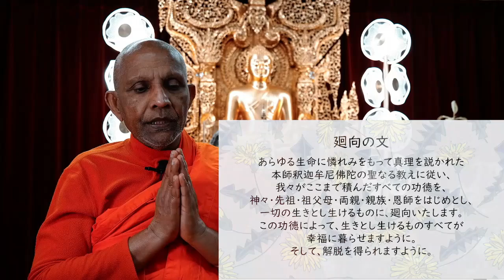生き地獄を脱したい／仏教的タトゥーの是非／陰謀論者の僧侶への対応／給与明細に落ち込む／集団の業について・他 スマナサーラ長老の初期仏教Q&A（21 Apr 2022 ゴータミー精舎）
2022年4月21日（木）18時30分頃から配信したスマナサーラ長老の初期仏教Q&Aライブ配信では、機材トラブルによる２度の中断が発生しました。謹んでお詫び申しあげます。こちらは録画データをもとに作成した完全版になります。ご視聴いただければ幸いです。※質問ごとのチャプターを作成済みです。

※質問する時の注意点は以下の動画をご覧ください。

0:00:00　待機画面

0:00:13　礼拝と慈悲の瞑想

0:06:08　Q01:自殺はどんな場合も悪ですか？
30代、女性、慢性疾患でほぼ寝たきり生活の者です。毎日異常な倦怠感や様々なつらい症状が出ています。生きていくのが毎日つらいです。仏教的には自殺すると地獄へ行くと聞きますが、私はもし今自殺できたら、苦しみから解放されたと、とても安らかに、安心して自殺できる様な気もします。慈悲の瞑想、または死に行く様を観察しつつ自殺したとしても、決して良い結果にはならないのでしょうか。地獄へ行くのも恐ろしいですが、このまま地獄の様な日々を送るのも辛いです。(匿名希望）

0:47:19　Q02:仏教にちなんだタトゥーを入れたい
テーラワーダ仏教徒になって2年になります。最近、諸行無常などの仏教用語や経文のタトゥーを体に入れたいという気持ちが湧いてきました。そうすることで自分は仏道を歩む者であるという自覚やsaddhāが強化され、修行がより効率的に進むような気がするからです。このように仏教用語や経文のタトゥーを体に入れることは、仏教的には何か問題があるでしょうか？　また、そのようなタトゥーを入れることは私やタトゥーを入れてくれる彫師さんの功徳になるでしょうか？　これからもスマナサーラ長老のご法話やご本を楽しみにしております。（ゆべる堂）

0:58:52　Q03:​欲の観察
私は自分の欲について最近ようやく気が付き始めました。最近、自分の中にある欲は本当に怖いのだと思う出来事があり、ヴィパッサナー瞑想の欲の観察について先生にお伺いしたいと思っております。欲のラベリングの仕方を難しく感じます、また私のような素人が失敗しやすい間違う所など教えて頂ければ幸いです。何卒よろしくお願い致します。（Oさん）

1:04:13　Q04:聖者の性格
​いつもありがとうございます。質問です。バーヒヤ尊者やマールキャプッタ尊者の経典の内容で六処や五蘊の観察で、無常や無我をより短時間で悟る人々は、性格分析に当てると、覚性（Buddhi carita）にあたる方達なのでしょうか？（ボブマーレー）

1:05:27　Q05:気づきと悪行為
​悪行為を気づきながら行った場合は、悪行為による悪い結果と、気づきによる善い結果の両方を、受けることになりますか？（ぶどうすいか）

1:06:57　Q06:陰謀論に嵌った僧侶への対応
世間の一部では、ウクライナ戦争、コロナワクチンなどについて所謂「陰謀論」があるようです。しかしながら、一部のテーラワーダ比丘の中にもこのような陰謀論に嵌まってしまい、それらを流布し又内密に在家の方に伝えている方もいると聞きました。長老はこのような比丘をどう思われますか？　また、私個人としてはそのような比丘には、食事のお布施やその他の指導に関わりたくないと思っていますが、この考えでおかしいところがあればご指摘いただけると幸いです。（hr kt）

1:19:57　Q07:法華経はブッダの教え？
最近少し法華経を読んでいるのですが、本当に仏陀の教えなのでしょうか？　テーラワーダ仏教では法華経はどう解釈しているのでしょうか？知りたいです。

1:26:30　Q08:料理中の実況中継
料理をしているときの実況中継について質問です。炒め物をしているとき、フライパンを振る手と、菜箸を動かす手が同時に動いてるのですが、どのように実況したらいいでしょうか？（リヨテラ）

1:27:01　Q09:給与明細を見ると落ち込む
給料明細の手取りを見ると、落ち込んでしまいます。私は現在週５、８時間の仕事をしており、仕事内容は自分に合っており、人間関係はよいです。月給は１６万以上とけっこうもらえている気はしますが、実際手に入るのは１３万円台で、正直少ないなと思ってしまいます。ただ私の能力、仕事内容、残業がないなど踏まえると妥当な額な気はします。
​また実家暮らしなので、生活には困っておりません。能力を上げるのが良いと思いますが、すぐには難しいので、何か落ち込まずに済む智慧などはありますでしょうか？（metta metta）

1:29:21　Q10:過去生を知る方法
「三明ヴァッチャ経」のご法話（朝日カルチャー）に出てきた、過去を遡るやり方は、どのようなものでしょうか？瞑想で過去を遡ることを、試しにやってみようかと思います。（Yaさん）

1:45:35　Q11:実況中継の観察対象
お腹の膨らみ縮みを見ているときに、私の場合、鼻の孔の入り口に空気が出入りする感覚の方がお腹の感覚より強い感じになるのですが、どうすればよろしいでしょうか？（Nさん）

1:47:37　Q12:集団の業について
釈迦国の滅亡の際、ブッダは「釈迦族の業は尽きた……」と、語られたとの説があるそうですが……個人の因果サンカーラ・行から造られる業ではなく、個人の所属する国や社会、集団、家族や他者との係わりによって、自分が多大な影響や結果を被る場合（Ex:戦争や事故災害、事件などは）「自己の業」なのでしょうか？　あるいは、「自己の業」ではなく、他者との因縁・縁起？となるのでしょうか？（Yuさん）

1:58:18　「廻向の文」と祝福の偈

■廻向の文（終了時にお唱えください。）
「あらゆる生命に憐れみをもって真理を説かれた
　本師釈迦牟尼佛陀の聖なる教えに従い、
　我々がここまで積んだすべての功徳を、
　神々、先祖、祖父母、両親、親族、恩師をはじめとし、
　一切の生きとし生けるものに、廻向いたします。
　この功徳によって、生きとし生けるものすべてが幸福に暮らせますように。
　そして、解脱を得られますように。」

【新刊案内】

アルボムッレ・スマナサーラ『サンユッタニカーヤ　女神との対話　第一巻』サンガ新社
人類に長く読み継がれてきた初期仏教経典『サンユッタニカーヤ（相応部）』。その冒頭に収録されている「女神との対話（Devatāsaṃyutta）」の第一経から第三十一経までを、パーリ語注釈書に添いながら丁寧に解説。さらに、ブッダの教えが現代人の生きる指針として役立つように大胆な新解釈を提示する！

アルボムッレ・スマナサーラ『心は病気　悩みを突き抜けて幸福を育てる法』KAWADE夢新書
人間の心はそもそも病気です！そんな衝撃的な結論から始まる幸福論です。

アルボムッレ・スマナサーラ『怒らないこと』だいわ文庫
待望のベストセラー文庫化！怒らない人にこそ智慧がある。人類史上もっとも賢明な人、ブッダは「怒り」を全面否定しました。その真意を平明に解き明かします。

アルボムッレ・スマナサーラ（監修）／小川晃代・湯沢佑介（写真）
『つらい心がほっこり癒やされる ゆるねこ×ブッダの言葉』インプレス
癒やし効果抜群、疲れた心をほっこり温めてくれるフォトブックができました。かわいくてゆる~い猫の写真と、ブッダのありがたい言葉が、あなたの悩みをスーっと消してくれます。ニャンニャンニャンの日（2021年2月22日）に刊行。

■心を育てる本屋さん
営業停止したサンガ出版発行のスマナサーラ長老の書籍を販売します。すべて新品ですが、在庫限りですので売り切れの場合はご容赦ください。

～生きとし生けるものの悩み苦しみが無くなりますように～